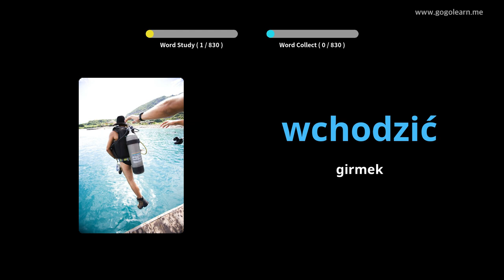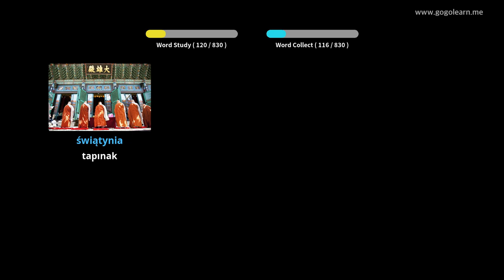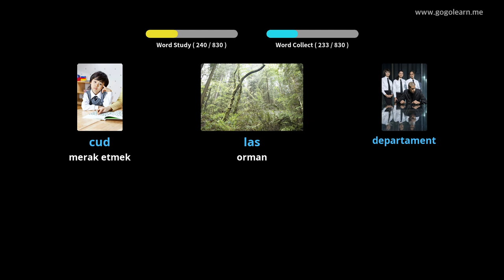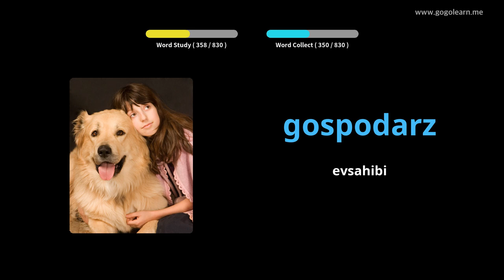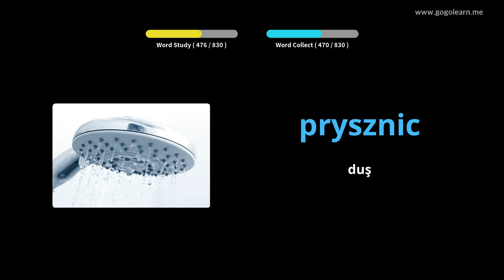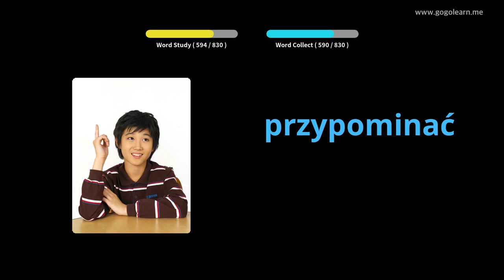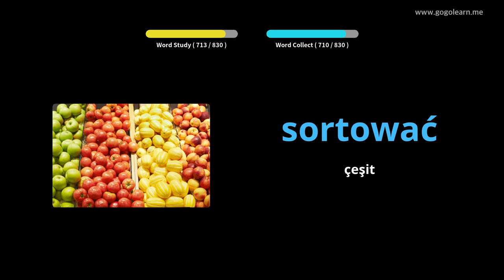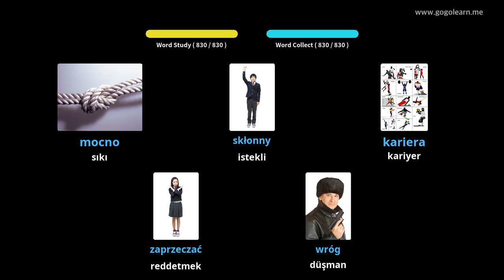Lehçe Resimlerle Öğrenin | Lehçe Kelime Bilgisi Uyurken Dinleme | Golearn